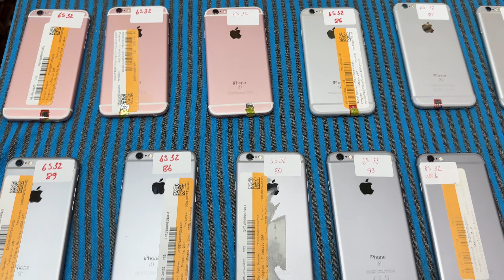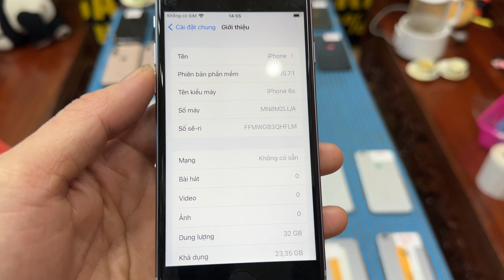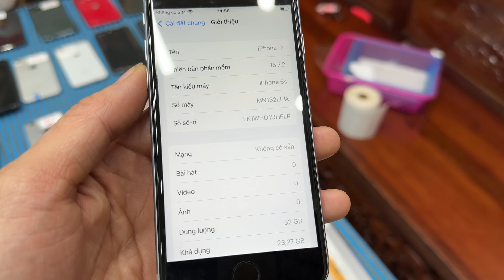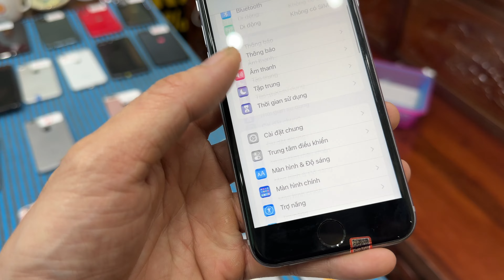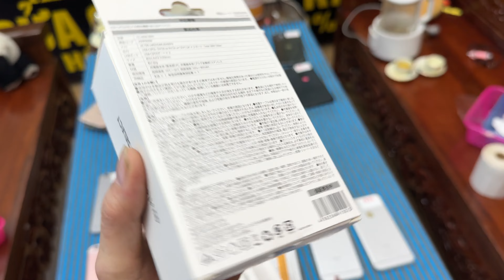iphone 6s siêu hot tiếp tục về hàng cho ae lựa chọn LH 0971 336 559/0978 336 559